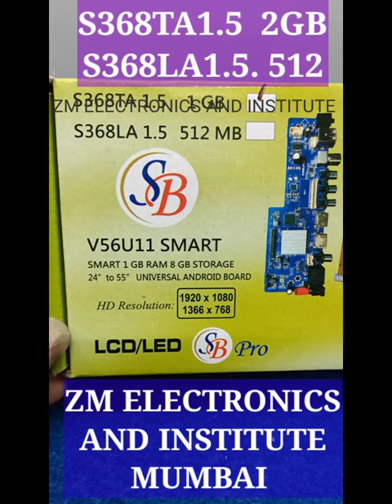S368LA1.5 512GB Resolution Code Problem: smart tv board.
friends is video me resolution code aur service menu code ki jankari diya hai.

Purchase links-
Chipke huye panel ko nikalne ke liye - Falcon 530 PCB/ flux cleaner

5 Solder Soldering Paste 10g Flux Grease

Mechanic Tin Solder Paste For SMD Rework

Cp2102 Module USB to TTL Serial Uart

PL2303 USB to TTL

Built in TTL com pc-PL2303HX

USB Programmer CH341A Chip 24 Eeprom Bios Writer 25 SPI Flash Board

T809F ISP Special Programmer

Big LED Ring Light Tripod Stand -

Hello friends,
I am Zaheer Khan from Mumbai an professional LCD LED TV trainer and  technician  of zm institute. I am teaching here how to repair lcd led tv repairing related other problems and theory + 💯%  practical training in my workshop call for more details

Best lcd led tv repairing training institute of India | zm institute
Mumbai

दोस्तों मेरे यहां एलसीडी एलईडी टीवी रिपेयर करने की ट्रेनिंग दी जाती है ट्रेनिंग लेने के लिए फार्म भरे-

मेरा दूसरा यूट्यूब चैनल  - 2